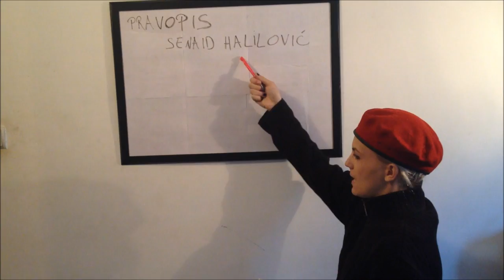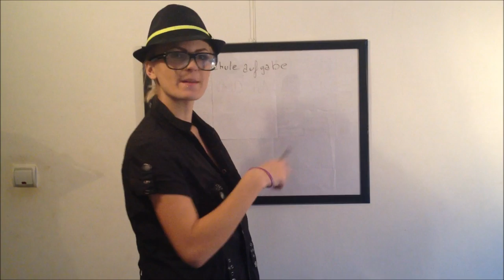Gotivanerka - Tipovi Profesora